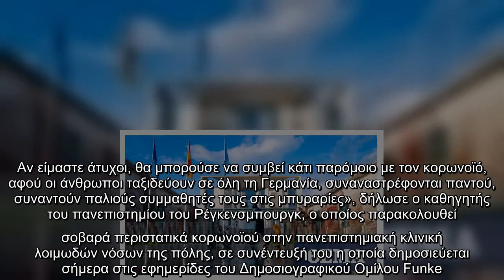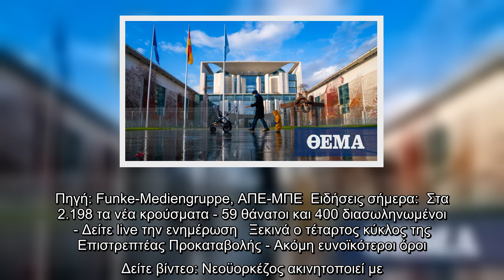Γερμανία: «Τα Χριστούγεννα ενδέχεται να αποτελέσουν σημείο εκκίνησης για την εξάπλωση του κορωνοϊού»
Ο πρόεδρος της Γερμανικής Εταιρείας Λοιμωδών Νόσων, Μπερντ Ζάλτσμπεργκερ, προειδοποιεί για επιδείνωση της κατάστασης λόγω των χριστουγεννιάτικων διακοπών.   «Τα τελευταία χρόνια έχουν αποδείξει ότι οι χριστουγεννιάτικες διακοπές ήταν το χρονικό σημείο εκκίνησης για την εξάπλωση της γρίπης. Αν είμαστε άτυχοι, θα μπορούσε να συμβεί κάτι παρόμοιο με τον κορωνοϊό, αφού οι άνθρωποι ταξιδεύουν σε όλη τη Γερμανία, συναναστρέφονται παντού, συναντούν παλιούς συμμαθητές τους στις μπυραρίες», δήλωσε ο καθηγητής του πανεπιστημίου του Ρέγκενσμπουργκ, ο οποίος παρακολουθεί σοβαρά περιστατικά κορωνοϊού στην πανεπιστημιακή κλινική λοιμωδών νόσων της πόλης, σε συνέντευξή του η οποία δημοσιεύεται σήμερα στις εφημερίδες του Δημοσιογραφικού Ομίλου Funke.  Ταυτόχρονα ο Ζάλτσμπεργκερ, μείωσε τις ελπίδες για μια γρήγορη επιστροφή στην κανονικότητα: «Δεν θα έχουμε μια κανονική ζωή τον Δεκέμβριο. Αυτό δεν μπορεί να γίνει και δεν θα ήταν λογικό να γίνει», τόνισε.   Ωστόσο, ο πρόεδρος της Γερμανικής Εταιρείας Λο ...